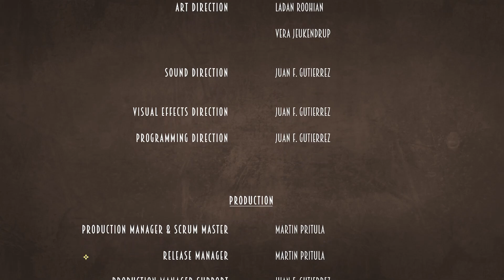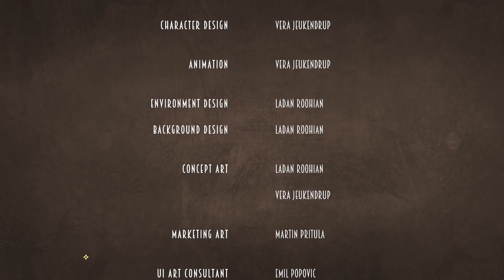1930's Chicago! Speakeasy FREE To Play!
If you clicked off the video, please comment bellow why. All suggestions and critique will help me make my videos more enjoyable for you. Recommend some games down there too! In today's FREE To Plat (F2P) Steam Game, I am a bartender defending his business in "Speakeasy!" Recommend some more FREE to Play Games for the channel!

PRICE: $0 FREE To Play F2P
ALL REVIEWS:
Positive (20)
STEAMDB RATING:
77.00% (?)
RELEASE DATE:
Apr 15, 2024
DEPOTS UPDATE:
11 Apr, 2024 (10 days ago)
DEVELOPER:
Team 3 Studios
PUBLISHER:
Team 3 Studios
Popular user-defined tags for this product:
ActionCasualShooterShoot 'Em Up2D
ABOUT: An isometric shoot 'em-up minigame set in an underground bar in 1930s Chicago. Speakeasy combines historical charm with edge-of-your-seat action for a gaming experience that’s as thrilling as it is unique.